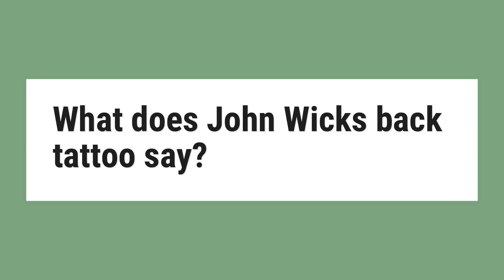What does John Wicks back tattoo say?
One of the most notable tattoos is the Latin phrase "Fortis Fortuna Adiuvat", which literally translates to Fortune Favors the Bold. This statement is used as the motto for the 3rd Battalion Marines stationed in the Marine Corps base in Kaneohe Bay, Hawaii.